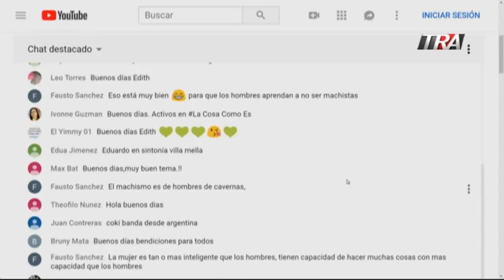Edith Febles | Seg-1 RD marcha contra la violencia machista. Reivindican derecho de las mujeres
RD marcha contra la violencia machista. Reivindican derecho de las mujeres.